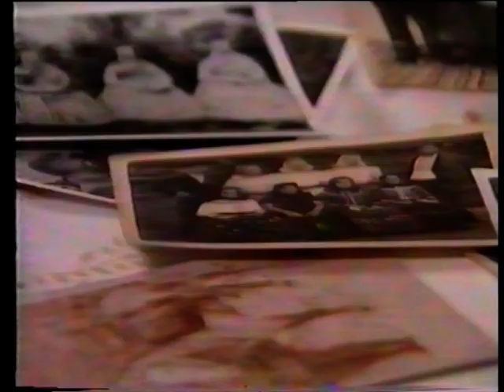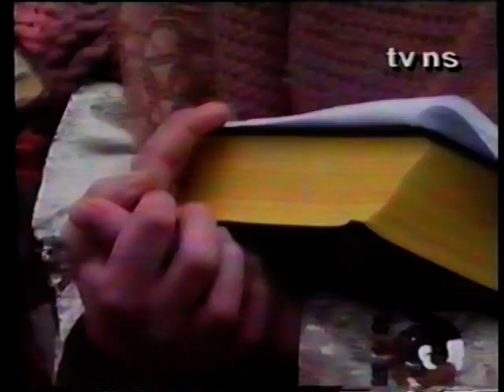PADINA - Ľudové zvyky a obyčaje - Páračky //National habits and customs of Slovak people in Serbia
Nakrúcaný film roku 1993. Nahrala RTV NS. Padinskí ochotníci Domu kultúry Michala Babinku s nápomocnou rukou sudrušky učiteľky Zuzany Papovej